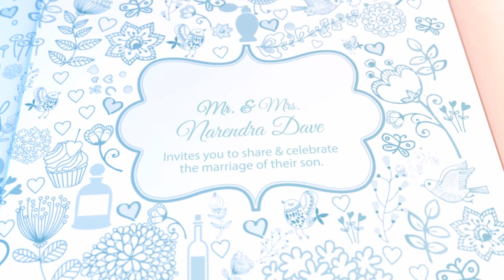Wedding Invitation Animation Video | Exceed Productions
Book your shoot now

EXCEED PRODUCTIONS
-: We are professional in :-
Photography
Videography
Cinematography
Portfolio
Sound Recording
Music Album
Profile Video Shoot
Short Film Making
Birthday Shoot
Pre Wedding Shoot
Wedding Shoot
Post Wedding Shoot
Graphics Design & Logo Design
Videos, Photos, Sound & VFX Editing
Indoor, Outdoor, Event & Occasions Shoot.

We assure you the best cost and service.